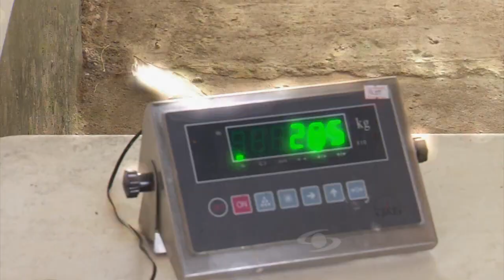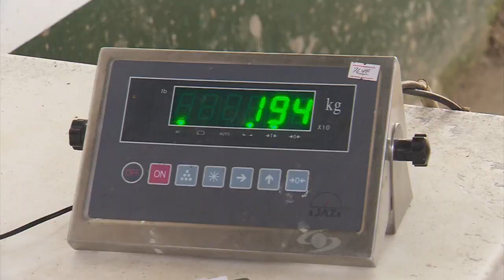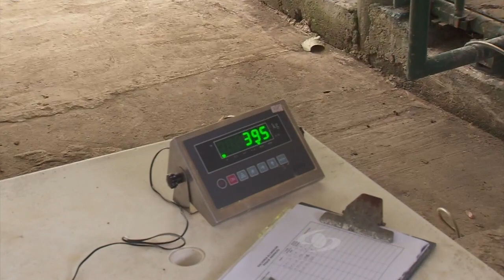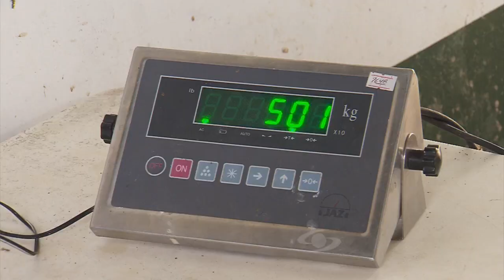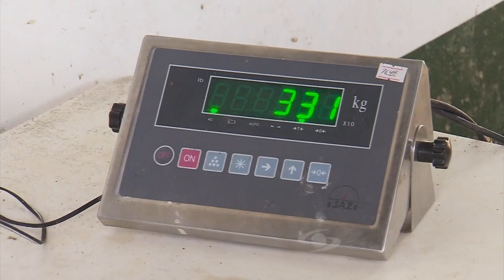Métodos y herramientas para pesar los bovinos | La Finca de Hoy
El pesaje bovino es una de las prácticas más importantes dentro de un hato bovino, pues permite llevar un control de las ganancias de peso de todo los animales de la finca, se puede hacer con varios sistemas, la cinta bovinométrica, la báscula mecánica y la electrónica. Procure hacer el pesaje de los animales en las primeras horas del día cuando posean poco alimento en sus estómagos, así se obtendrá un resultado más preciso del peso real de los animales.

Facebook: La Finca de Hoy

Bogotá – Colombia